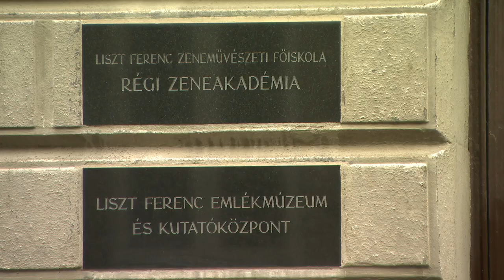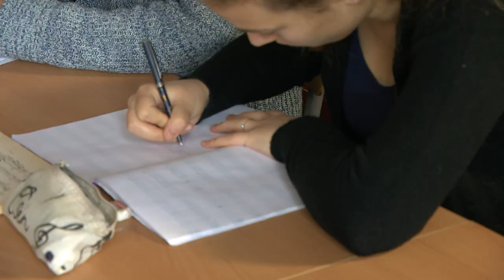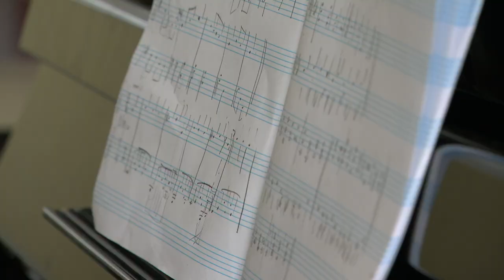HORVÁTH MÁRTON LEVENTE ZENESZERZŐ - Isten kezében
Horváth Márton Levente kortárs zeneszerző, egyházzenész. A zenéé a főszerep.